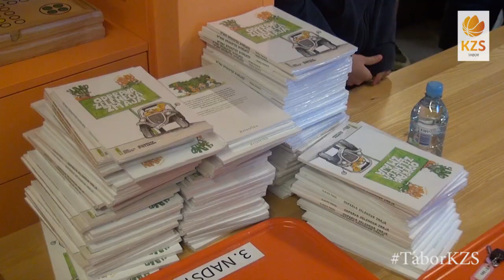Uvodni dan jubilejnega 40. tabora KZS za fante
V nedeljo se je začela jubilejna 40. izvedba Tabora KZS za fante. 138 košarkarjev bo pod vodstvom slovenskih in tujih trenerjev treniralo vse do sobote.

Postprodukcija: KZS/Tine Ružič